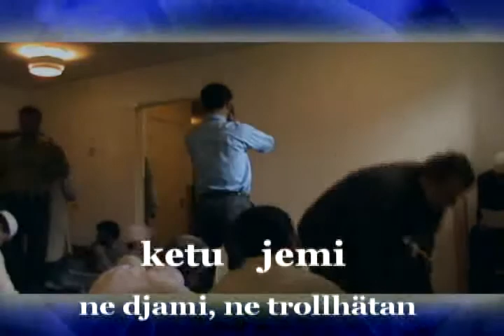naim ders 01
ESELAM ALEJKUM